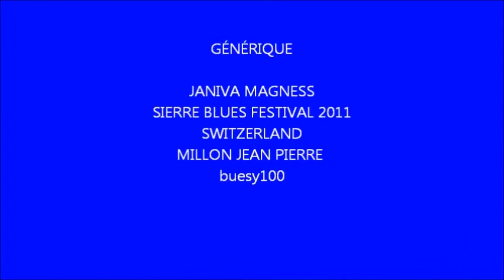JANIVA MAGNESS in Sierre Blues Festival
JANIVA MAGNESS in Sierre Blues Festival le Samedi 27 Août 2011 - Sierre Valais Suisse